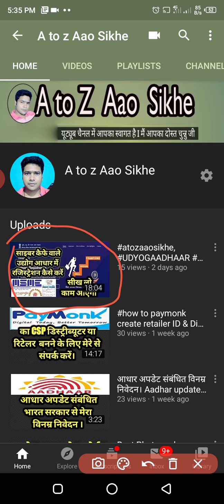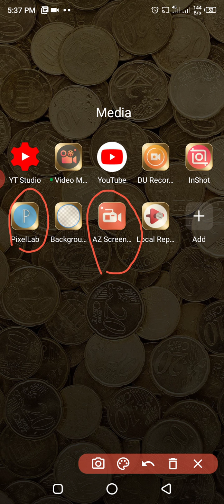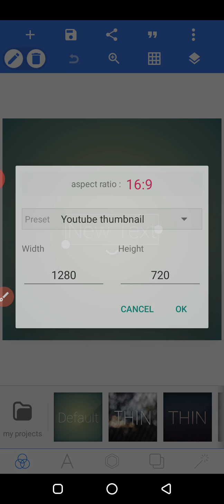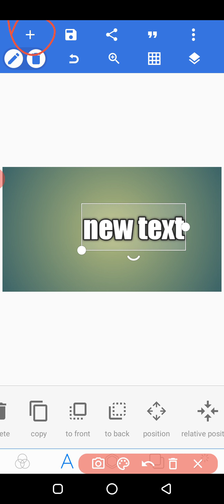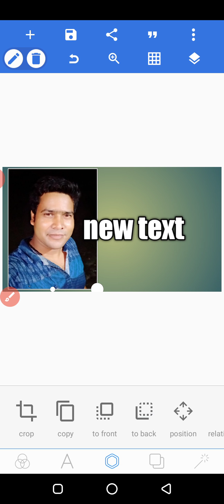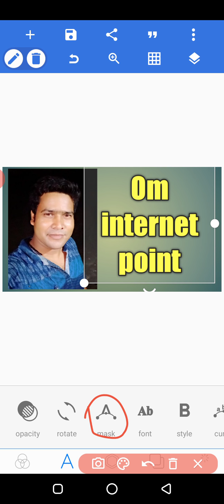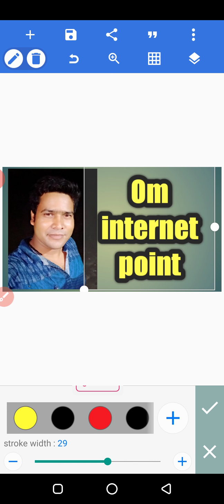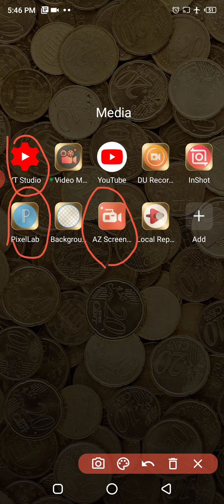thumbnail kaise banaen, यूट्यूब का वीडियो पोस्टर कैसे बनाएं।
Hi doston mein aapka dost Chunnu ji aap ka swagat hai hamare YouTube channel A to Z aao sikhe pe, aaj main batane wala hun YouTube ab ka thumbnail kaise banaya jata hai, atozaaosikhe, YouTube thumbnail kaise banaen, यूट्यूब का वीडियो पोस्टर कैसे बनाएं।

Main online form kaise bhara jata hai vah batata hun, mera ek cyber cafe hai, aur main aap logon Ko sabhi job sambandhit jankari deta rahata hun, sath me mobile app ke bare me bhi bata hu,